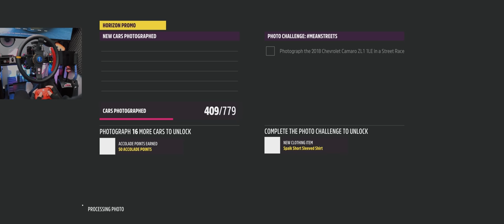Playlista American Automotive LATO - Corvette C8 Z06 i Pontiac Belvedere | Forza Horizon 5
Wykonamy sobie dzisiaj w Forza Horizon 5 Playlistę Festiwalową American Automotive z Update 27!